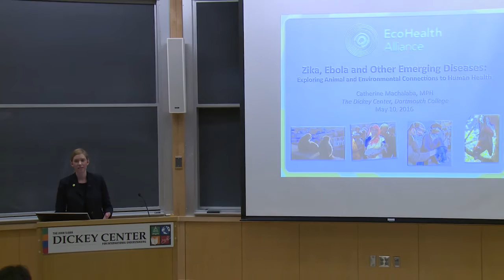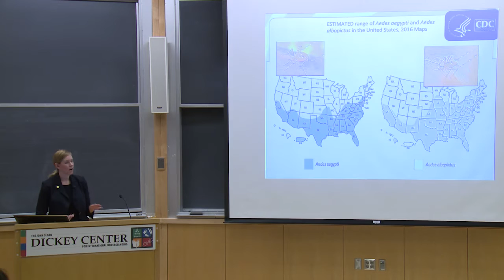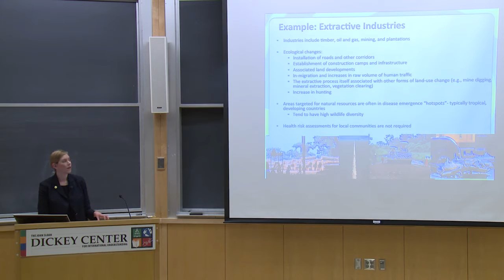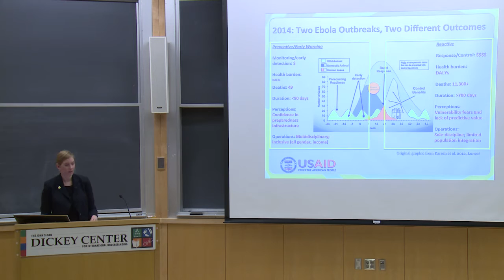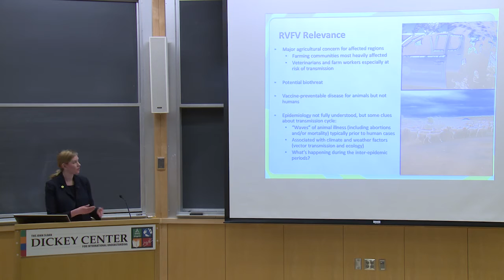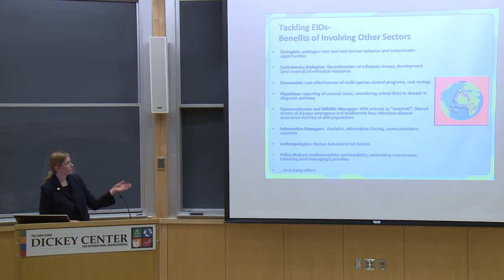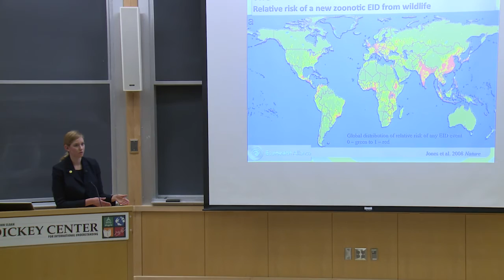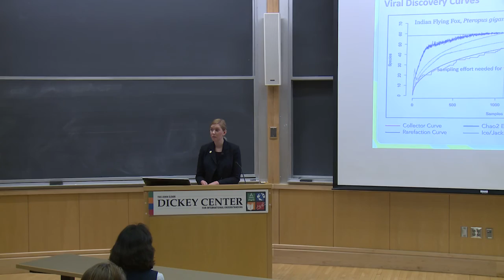“Zika, Ebola and Other Emerging Diseases”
Catherine Machalaba, Program Coordinator for Health and Policy, EcoHealth Alliance, “Zika, Ebola and Other Emerging Diseases: Exploring Animal and Environmental Connections to Human Health”

Tuesday, May 10, 041 Haldeman Center, Dartmouth

Bio: Catherine Machalaba, MPH is the Program Coordinator for Health and Policy at the non-profit organization EcoHealth Alliance. Her research focuses on advancing coordinated and preventive systems that promote human, animal and environmental health given their integral links. Under the USAID Emerging Pandemic Threats PREDICT-2 project she is currently analyzing the effectiveness of One Health approaches. She also manages the Future Health project under the Future Earth international scientific platform on global environmental change and holds roles in the IUCN Species Survival Commission and American Public Health Association. Her prior work includes West Nile virus surveillance with the Vermont Department of Health and an internship with the Vermont Attorney General’s Office. Catherine holds an undergraduate degree in biology from Wake Forest University and an MPH from The Dartmouth Institute for Health Policy and Clinical Practice.